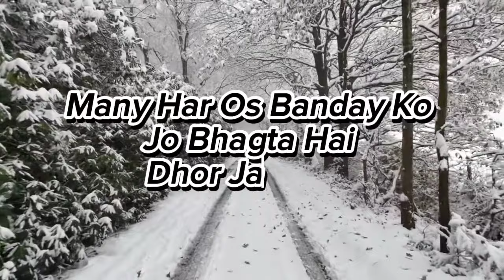"Commitment Level" one person with another person by Sir Qasim Ali shah 👍🤔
Why Are you Failure in life ?